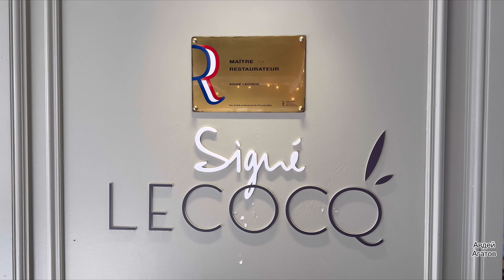ОБЕД В РЕСТОРАНЕ И ТУР ПО ГОРОДУ ВАН - ВАНН, ФРАНЦИЯ, РЕГИОН БРЕТАНЬ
Приятного вам просмотра! Пишите ваши комментарии, либо ваши вопросы, я всегда с вами на связи! Спасибо всем!!! Всегда с вами на связи Авдей Агатов - блогер-путешественник.

Если вы творческий человек, то это для вас!!!

Международные конкурсы для всех творческих людей на дистанции (заочная форма участия) по видеозаписям или фотографиям ваших работ (рисунки, картины, предметы искусства или декора). Возраст конкурсантов не органичен. Различные номинации для конкурсантов: танцевальный жанр (соло, ансамбль), эстрадный и цирковой жанр (соло, группа), вокально-хоровой жанр, инструментальный жанр, современное декоративно-прикладное творчество и изобразительное искусство, театральное творчество и художественное слово, авторское исполнительство различных жанров (в том числе композиторы авторы-исполнители, либо другие исполнители, кто исполняет произведение автора), концертмейстерское мастерство, детское, молодёжное кино и телевидение и кинофестивали независимого кино, фотоискусство, дирижерское искусство, хоровое дирижирование, дирижер оркестра. По итогам международных конкурсов, для всех участников: для конкурсантов и их педагогов, концертмейстеров, либо директоров (руководителей) учебных заведений или компаний, неординарные со множеством средств индивидуальной защиты - дипломы и сертификаты международного образца.

Вся подробная информация на интернет ресурсе: положение или условия участия, форма заявки, календарь международных конкурсов. Международные конкурсы проводятся ежегодно, начиная с 1996 года. Ссылка на сайт в описании: о канале Авдей Агатов - блогер-путешественник.